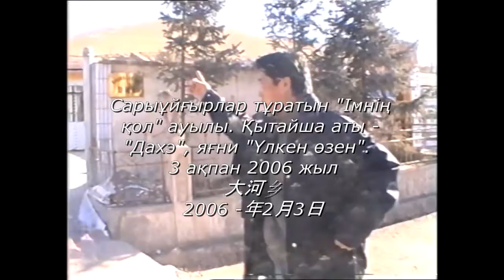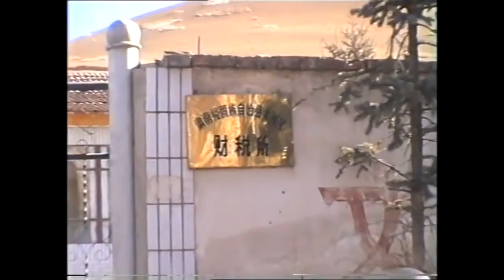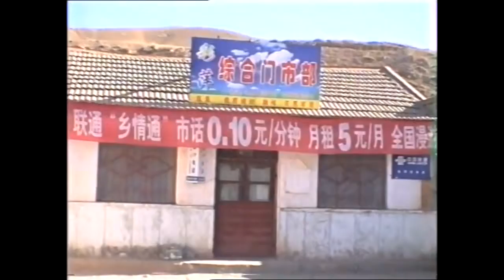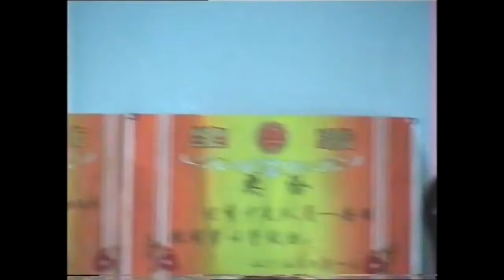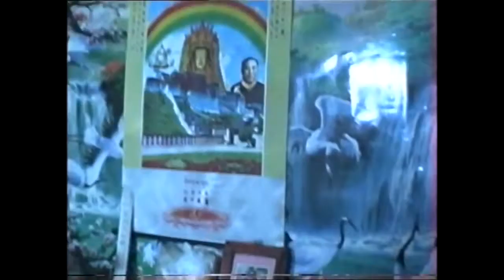Sary uyghur-裕固族- Сарыұйғырлар арасында-5